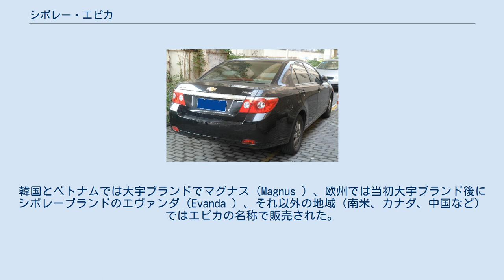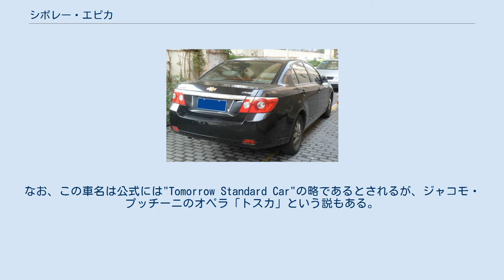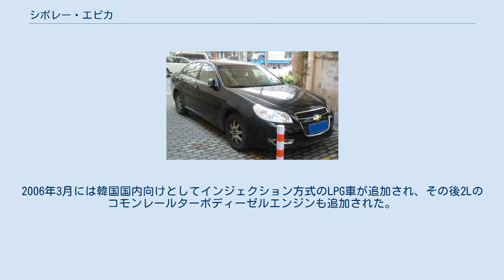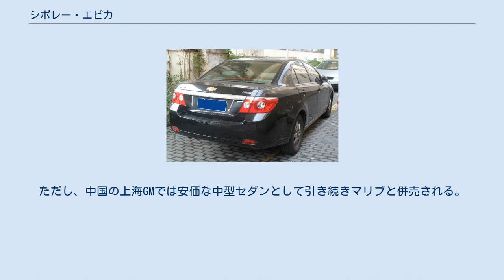シボレー・エピカ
エピカ（Epica）はゼネラルモーターズ (GM) がシボレーブランドで販売している中型セダン。
韓国のGM大宇によって開発された車種である。
 初代エピカ（エヴァンダ） 大宇・マグナス 1999年発表。
韓国とベトナムでは大宇ブランドでマグナス（Magnus ）、欧州では当初大宇ブランド後にシボレーブランドのエヴァンダ（Evanda ）、それ以外の地域（南米、カナダ、中国など）ではエピカの名称で販売された。
また、2003年に開催された第37回東京モーターショーで現行型オプトラとともに参考出品され、日本市場への投入が検討されていたが、実現しなかった。
 また、北米ではスズキにもスズキ・ヴェローナの名称でOEM供給された。
 台湾では、現地の自動車会社である台塑汽車で台塑（フォルモサ）・マグナスとして生産/販売された。
 駆動方式は横置きFF。
これにホールデン製の直列4気筒2,000cc、もしくはGM大宇製の直列6気筒2,500ccエンジンを搭載している（初期型にはSC-1と呼ばれる直4・2,000ccエンジンが搭載されていたほか、韓国国内には直6・2,000ccエンジンの設定もあった）。
直列6気筒エンジンの横置きFFというレイアウトは、ボルボのS80やXC90等以外では同車のみが採用している方式である。
また、デザインはイタルデザインが担当している。
 フロント リア 2005年12月にGM傘下の韓国・GM大宇からトスカ（Tosca ）の名称で発表され、翌2006年1月から発売を開始した。
なお、この車名は公式には"Tomorrow Standard Car"の略であるとされるが、ジャコモ・プッチーニのオペラ「トスカ」という説もある。
その後、シボレーブランド版が同年3月のジュネーヴモーターショーで発表された（今回から欧州向けもエピカのネーミングを使用）。
また、豪州でもホールデン・ベクトラ（オペル・ベクトラの豪州仕様車）に代わってホールデン・エピカとして販売される。
なお、V250型はスズキへのOEM供給は行われず、スズキ・ヴェローナは2006年モデルを最後に打ち切りとなった。
 基本設計は先代のものを踏襲しており、横置きFFで直列6気筒エンジン（2,000ccと2,500cc）を搭載する。
2006年3月には韓国国内向けとしてインジェクション方式のLPG車が追加され、その後2Lのコモンレールターボディーゼルエンジンも追加された。
 2008年1月には、GMハイドラマチック6T40/6T45型6速ATを搭載した「トスカ・プレミアム6」が発売された。
 2011年、これまで北米とブラジルのみで販売されていたマリブと統合されモデル廃止。
韓国を皮切りに順次各国で8代目マリブに切り替わる。
ただし、中国の上海GMでは安価な中型セダンとして引き続きマリブと併売される。
なお、中国仕様車にはグリルを大型化した専用のフロントマスクが与えられている。